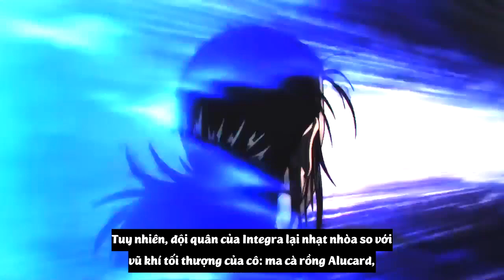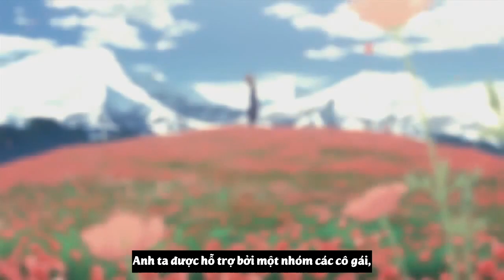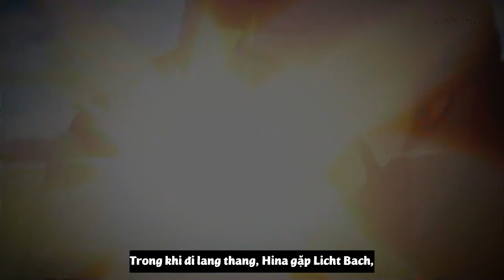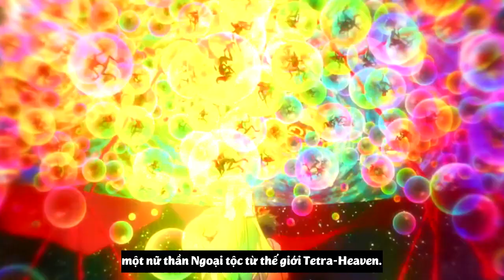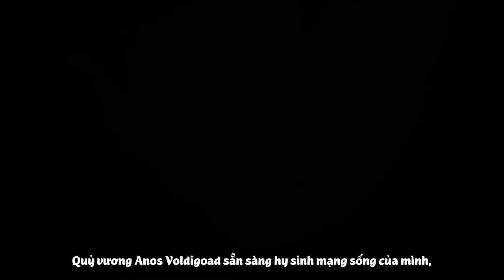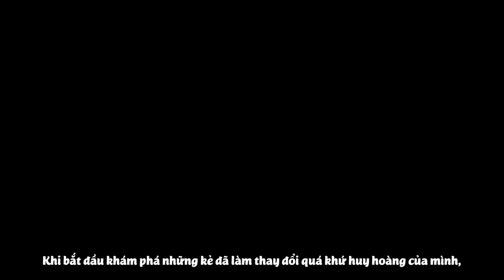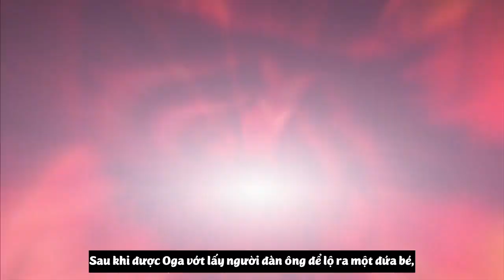Top 10 Anime Main Có Sức Mạnh Siêu Phàm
- Video: Top 10 Anime Main Có Sức Mạnh Siêu Phàm